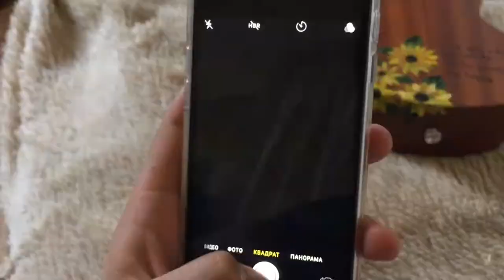Ukulele painting 🌻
I'm not so artist
inst: al_xann